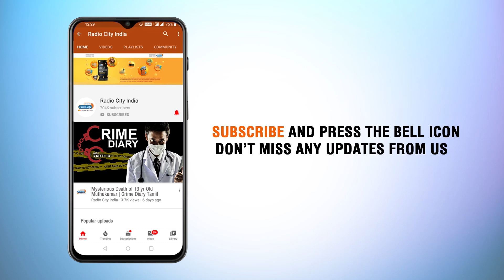Grusome Consequences of Extra Marital Relationship| Crime Diary Tamil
Look forward to the Crime Diary Episode 38, investigation, bribe and political issues is involved. This crime story features the story of Mariappan a small time businessman, who is murdered by someone. Who did this brutal crime and what was the motive behind this?